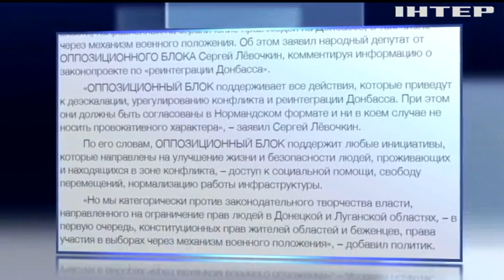Левочкин призвал согласовывать реинтеграцию Донбасса в Нормандском формате